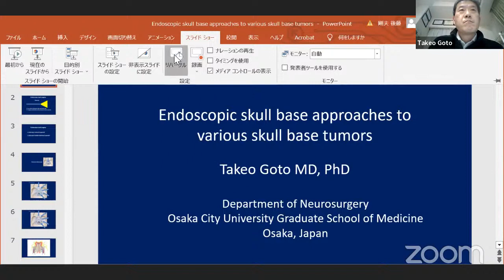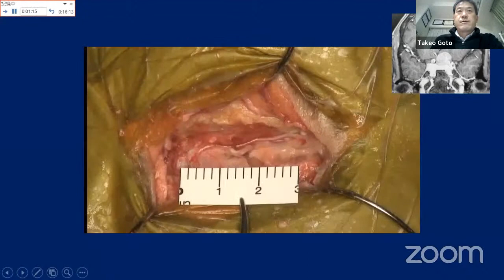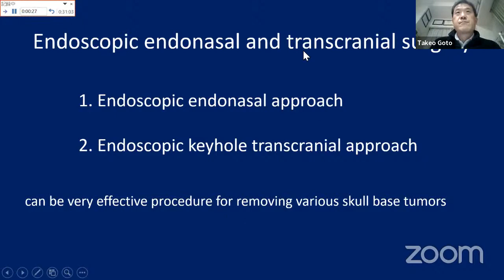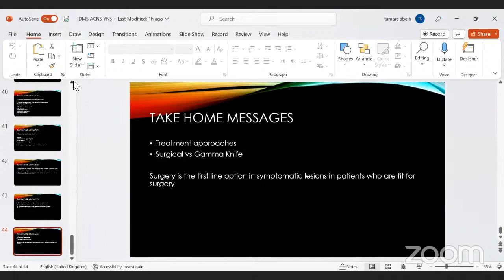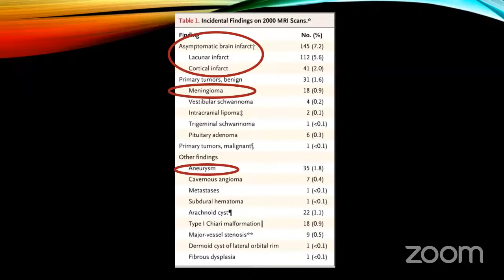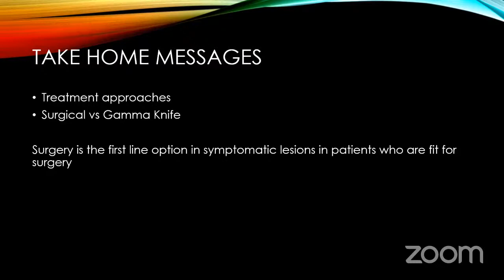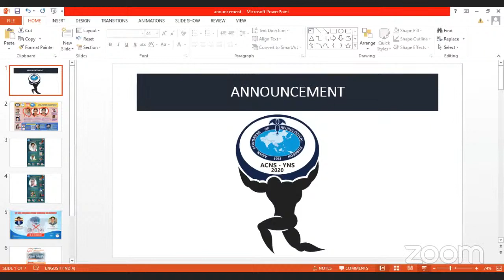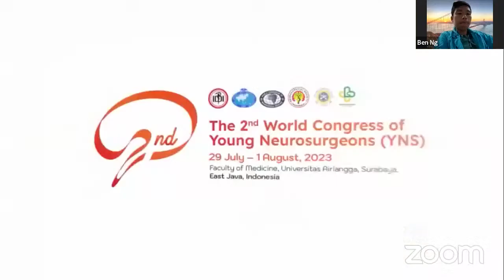ACNS YNS Webinar - Jan 15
𝑇ℎ𝑖𝑠 𝑣𝑖𝑑𝑒𝑜 𝑖𝑠 𝑎 𝑝𝑎𝑟𝑡 𝑜𝑓 𝑡ℎ𝑒 𝑏𝑖𝑤𝑒𝑒𝑘𝑙𝑦 𝑤𝑒𝑏𝑖𝑛𝑎𝑟𝑠 𝑜𝑟𝑔𝑎𝑛𝑖𝑧𝑒𝑑 𝑏𝑦 𝑡ℎ𝑒 𝑌𝑁𝑆 𝑑𝑖𝑣𝑖𝑠𝑖𝑜𝑛 𝑜𝑓 𝑡ℎ𝑒 𝐴𝐶𝑁𝑆. 𝑇ℎ𝑒𝑟𝑒 𝑎𝑟𝑒 𝑡𝑤𝑜 𝑙𝑒𝑐𝑡𝑢𝑟𝑒𝑠 𝑖𝑛 𝑡ℎ𝑖𝑠 𝑣𝑖𝑑𝑒𝑜. 𝐼𝑛 𝑡ℎ𝑒 𝑓𝑖𝑟𝑠𝑡 𝑙𝑒𝑐𝑡𝑢𝑟𝑒, 𝑷𝒓𝒐𝒇.𝑻𝒂𝒌𝒆𝒐 𝑮𝒐𝒕𝒐 𝒇𝒓𝒐𝒎 𝑱𝒂𝒑𝒂𝒏 , 𝑡𝑎𝑙𝑘𝑠 𝑎𝑏𝑜𝑢𝑡 𝑬𝒏𝒅𝒐𝒔𝒄𝒐𝒑𝒊𝒄 𝑺𝒌𝒖𝒍𝒍 𝑩𝒂𝒔𝒆 𝑨𝒑𝒑𝒓𝒐𝒂𝒄𝒉 𝒕𝒐 𝒗𝒂𝒓𝒊𝒐𝒖𝒔 𝑺𝒌𝒖𝒍𝒍 𝑩𝒂𝒔𝒆 𝑻𝒖𝒎𝒐𝒓𝒔.  𝑇ℎ𝑒 𝑆𝑒𝑐𝑜𝑛𝑑 𝑠𝑝𝑒𝑎𝑘𝑒𝑟, 𝑫𝒓.𝑨𝒔𝒊𝒍 𝑰𝒃𝒓𝒂𝒉𝒊𝒎 𝑺𝒃𝒊𝒆𝒉 𝒇𝒓𝒐𝒎 𝑱𝒐𝒓𝒅𝒂𝒏 𝑡𝑎𝑙𝑘𝑠 𝑎𝑏𝑜𝑢𝑡 𝑴𝒂𝒏𝒂𝒈𝒆𝒎𝒆𝒏𝒕 𝒐𝒇 𝑰𝒏𝒄𝒊𝒅𝒆𝒏𝒕𝒂𝒍𝒍𝒚 𝒇𝒐𝒖𝒏𝒅 𝑴𝒆𝒏𝒊𝒏𝒈𝒊𝒐𝒎𝒂𝒔.
𝑇ℎ𝑒 𝑤𝑒𝑏𝑖𝑛𝑎𝑟 was 𝑐ℎ𝑎𝑖𝑟𝑒𝑑 𝑏𝑦 𝑷𝒓𝒐𝒇.𝑪𝒉𝒂𝒏𝒅𝒓𝒂𝒔𝒆𝒌𝒉𝒂𝒓 𝑫𝒆𝒐𝒑𝒖𝒋𝒂𝒓𝒊 𝒇𝒓𝒐𝒎 𝑰𝒏𝒅𝒊𝒂.𝑃𝑟𝑜𝑓.𝑂𝑙𝑒𝑘𝑠𝑎𝑛𝑑𝑟 𝑉𝑜𝑧𝑛𝑦𝑎𝑘  𝑎𝑛𝑑 𝑃𝑟𝑜𝑓.𝑆𝑒𝑟𝑖𝑐𝑘 𝐷𝑢𝑦𝑠𝑒𝑛𝑏𝑖 as 𝑡ℎ𝑒 𝑑𝑖𝑠𝑐𝑢𝑠𝑠𝑎𝑛𝑡𝑠